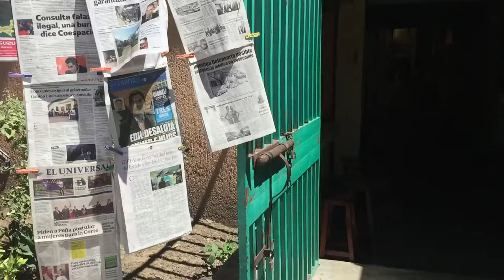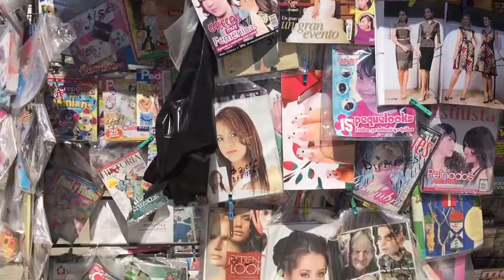Walking in the market in Oaxaca Mexico. Sept 2015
Walked in market, this used to be packed, but now its slow, most businesses moved elsewhere.